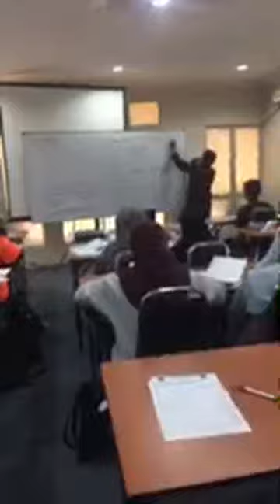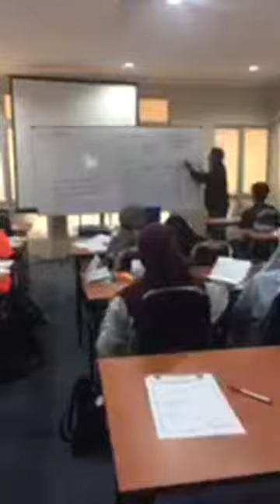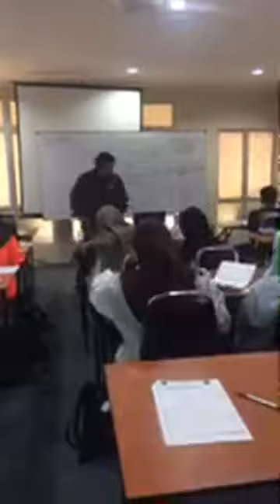PTTI - Seminar Addmath Oleh Cikgu K